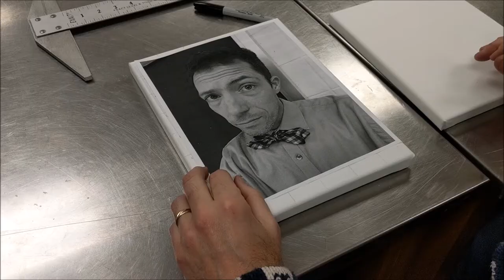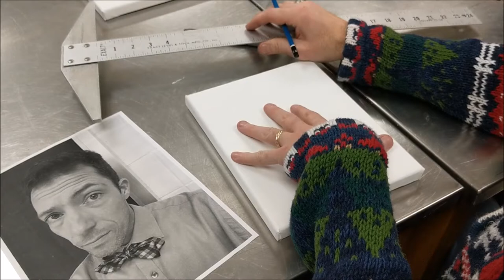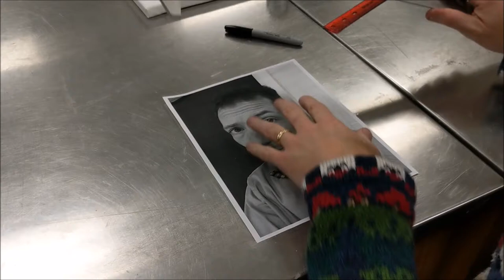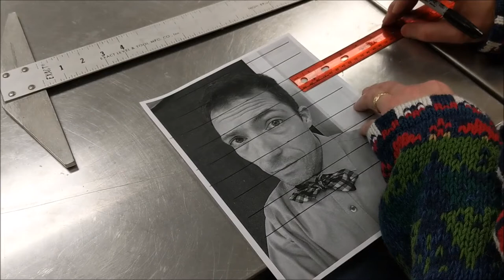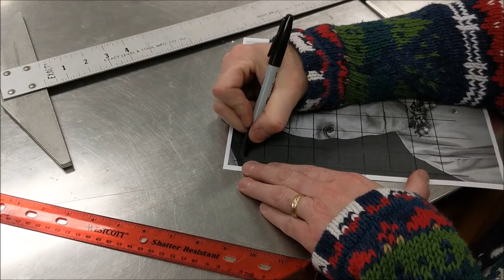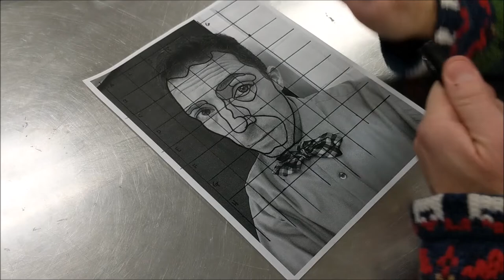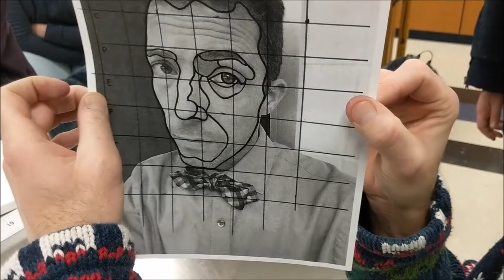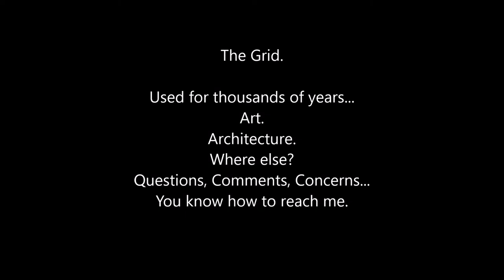The Grid and Ratios - 2018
The grid and ratios are used frequently to enlarge images, look at the contemporary work of Chuck Close among others. This video will take you through the process of a 1 : 1.5 enlargement. If you are good with numbers (or even average like me) you can change up the equations (cross multiply and divide... then divide again) and you can make any enlargement work. Enjoy!